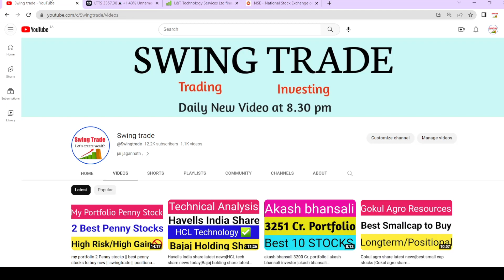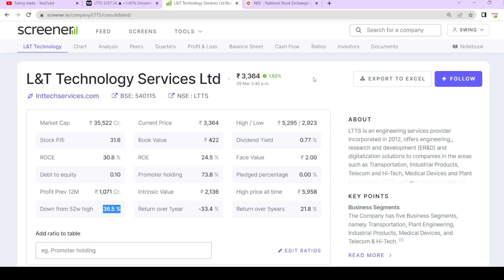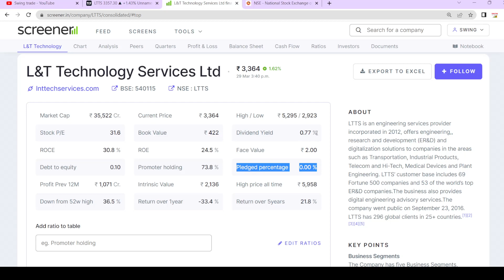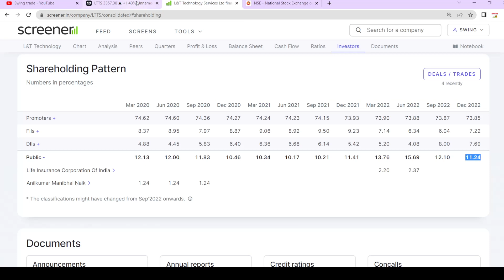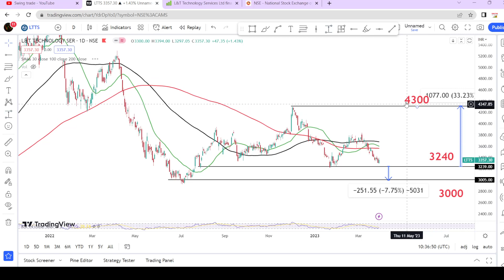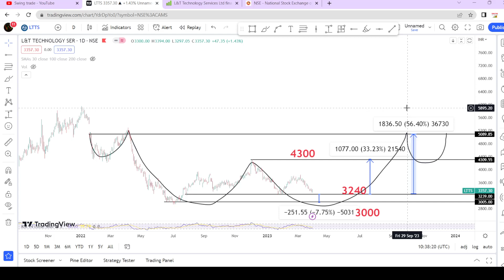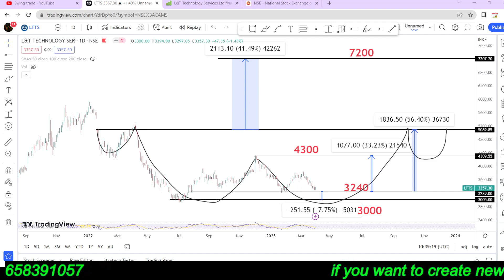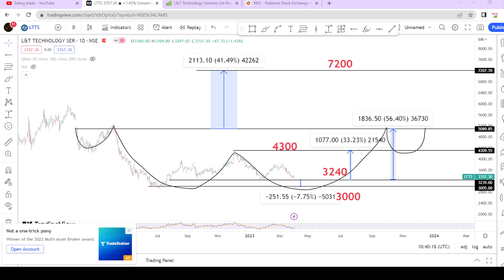LTTS share latest news today || best stocks to buy now || swingtrade || Multibagger